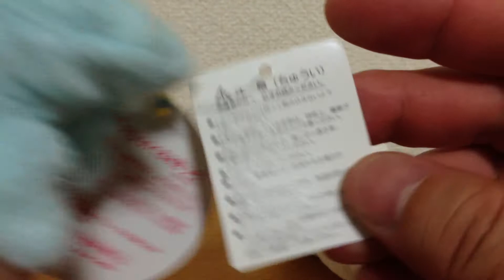顔文字アルパカぐるみタッチ